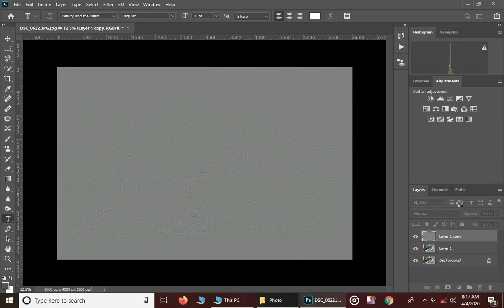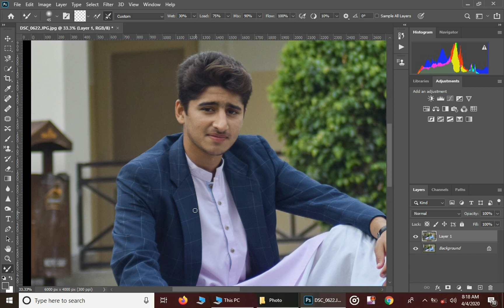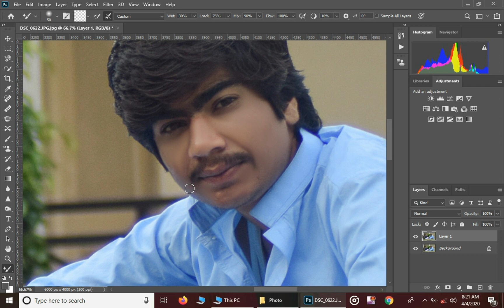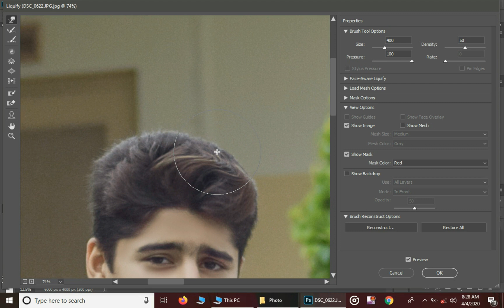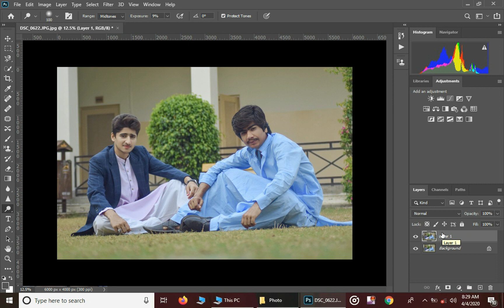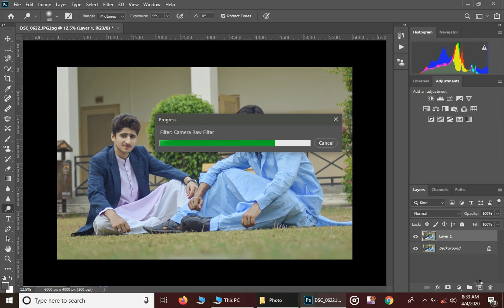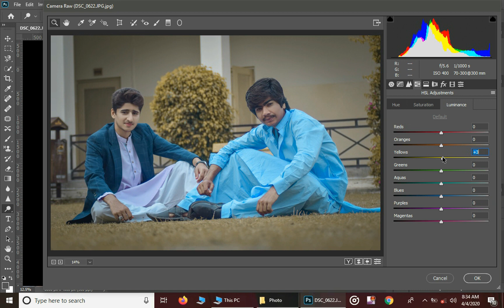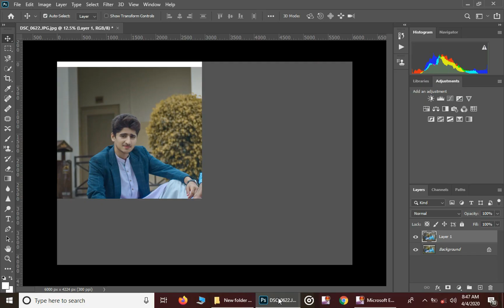OUT DOOR HIGH END PREMIUM PAID EDITING TUTORIAL IN ADOBE PHOTO SHOP